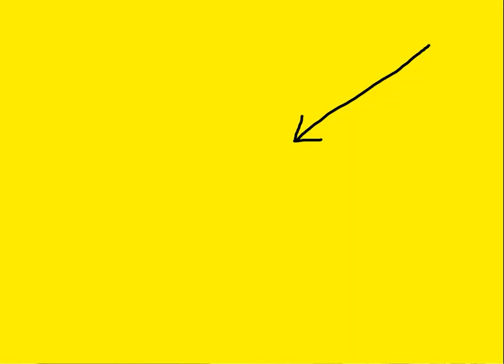Disgusting GB Newscasters Laughing Over Climate Change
Yuck! This has to be one of the most disgusting things I've seen coming from GB News. Truly sickening!